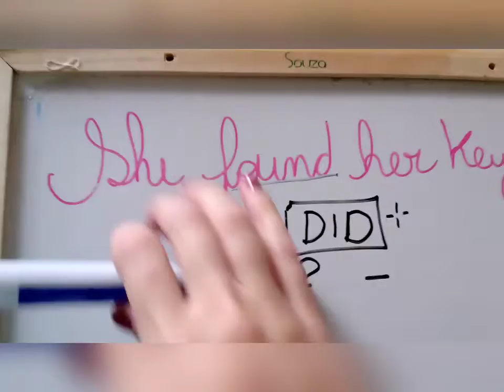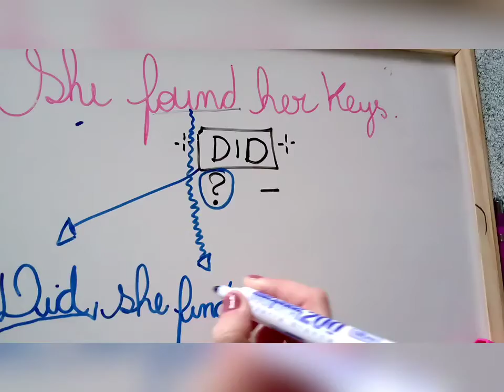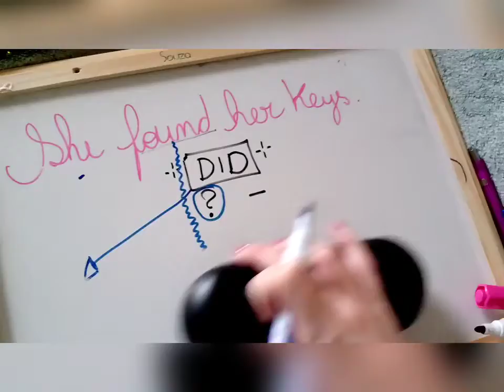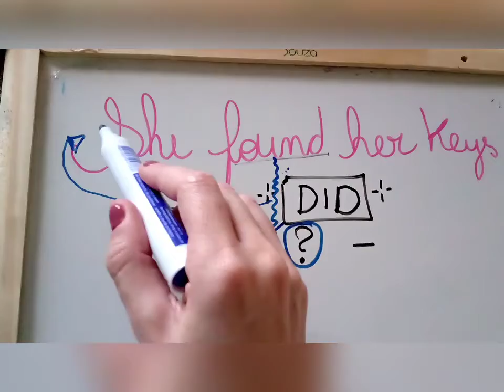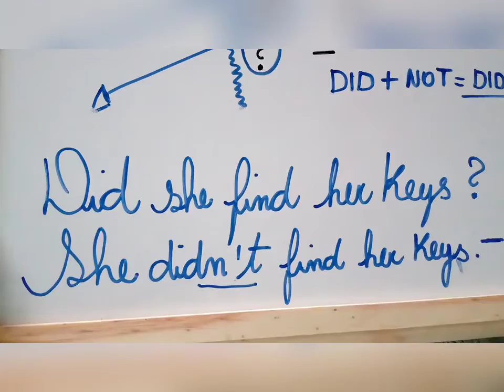Irregular verb - part II